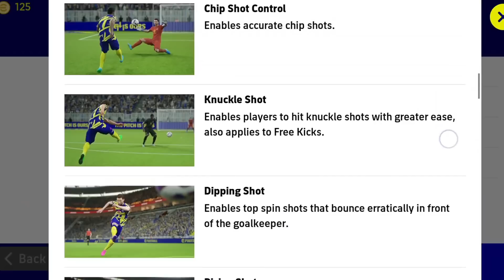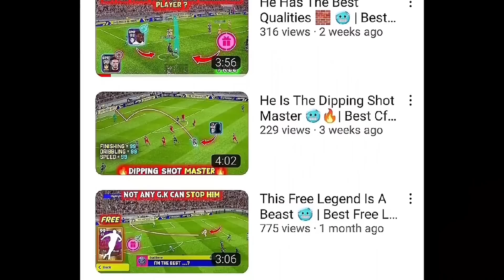Legacy Transfer + Skill Tokens Guide | All New Features | Update V2.5.0 Efootball 2023 Mobile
Legacy Transfer + Skill Tokens | All New Features | Update V2.5.0 Efootball 2023 Mobile
How to use legacy transfer in efootball 2023
how to use skill tokens in efootball 2023
Efootball New Update V2.5.0
legacy transfer efootball
efootball update
new update efootball 2023
best nominating contract efootball 2023
efootball legacy transfer
efootball 2023 legacy transfer
efootball 2023 mobile update
legacy transfer
new formation efootball 2023

efootball 2023
legacy transfer tutorial efootball 2023
legacy transfer efootball
legacy transfer guide pes 2023
skill guide
upcoming nominating contract efootball 2023
new nominating contract efootball 2023
next nominating contract efootball
thursday update efootball 2023
pes upcoming
efootball 2023 mobile nominating contract
pes next update
pes
Maintenance end time today in efootball 2023
pes thursday update
upcoming ambassador pack efootball 2023
efootball 2023 ambassador pack
efootball 2023 thursday
efootball 2023 v2.5.0
efootball ambassador pack
how to get ronaldo in efootball 2023
pes 2023 mobile
how to get free coins in efootball 2023
how to get contract renewal in efoo...
how to get coins in efootball 2023
efootball update
pes 2023
inzaghi efootball 2023
how to get cristiano ronaldo in efoot..
efootball 2023 update
efootball
efootball new update
how to get efootball points in pes 20...
424 formation efootball 2023